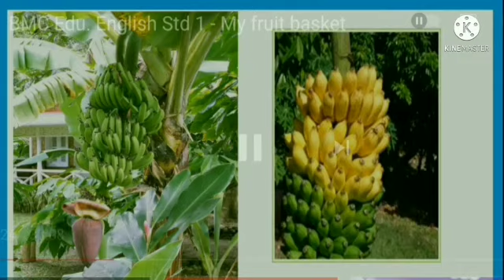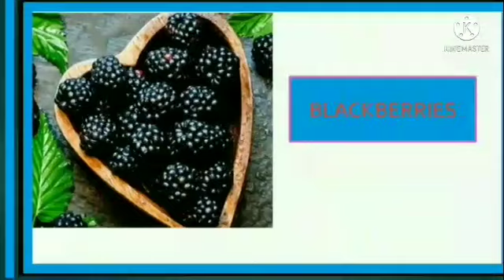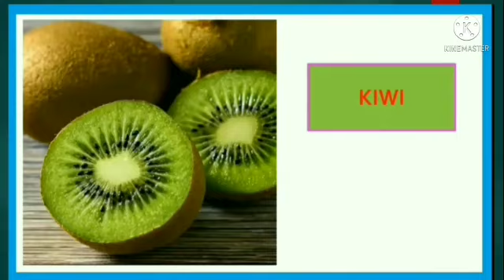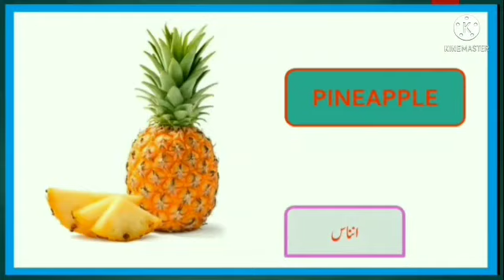Fruits Basket | General Knowledge | ARM School Malegaon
Listen carefully, read aloud, repeat with me and try to understand all the activities. Copy them in your note book.

Created By: Sara Jabeen Mohammad Tahir

Supervised By: Ansari Shaheda Anjum Mohammad Saeed

Organized By: ARM Pre - Primary & Primary School. Malegaon.